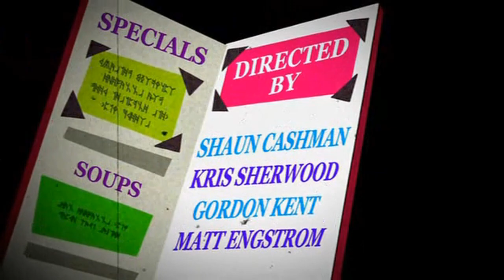Billy & Mandy's Big Boogey Adventure - Intro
Intro to the Big Boogey Adventure movie. One of my favorite movies of all time.